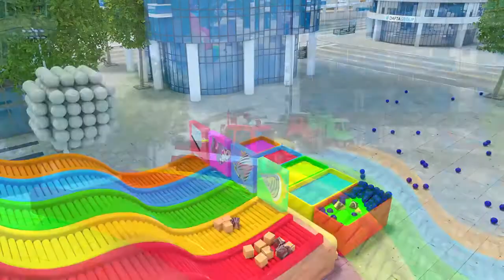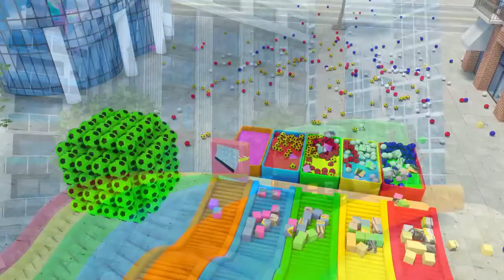Learn the colors with the soccer balls of car monsters Road vehicles for Kids